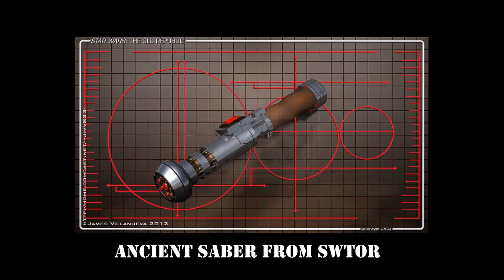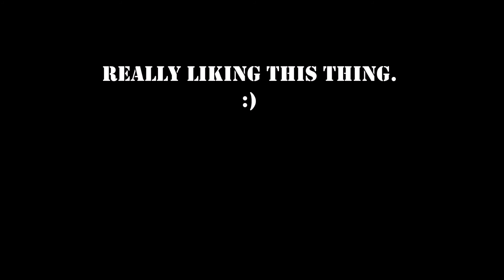Gladius!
I'm really happy about this one. :D